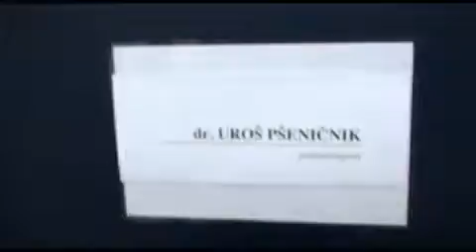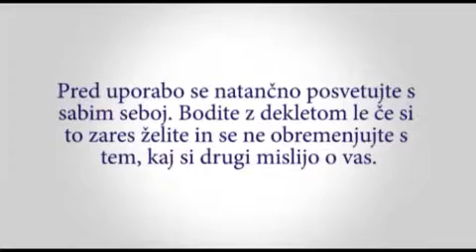Kako brati znake pri nasprotnem spolu?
Ti je všeč punca, pa ne veš če si všeč njej? Kako brati znake, ki ti jih punca daje, kako se obnašati?